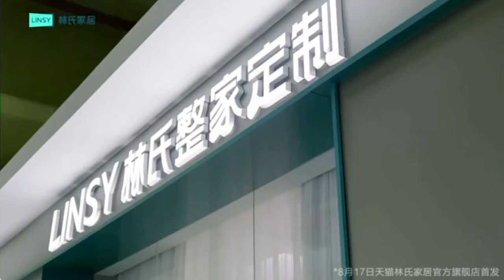[CF] 230817 Wang Yibo 王一博 x Linsy Making